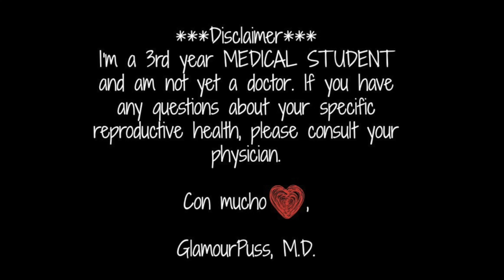How do you know if you have herpes?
How to Optimize her Orgasm - if you're 7 inches or less (the mini-course)

Mini (and Secret) Guide to Female Masturbation!

In this video I'll be explaining everything about herpes - what does herpes look like? What are the symptoms of herpes? How can you get herpes? Do I have herpes?!?? Can my doctor test me for herpes? One very common thing to know is that you probably already have been exposed to the virus! And if you've had one outbreak as a child, you have the virus for life but it's ok because...so does everyone else!